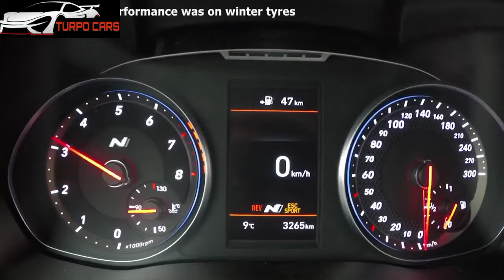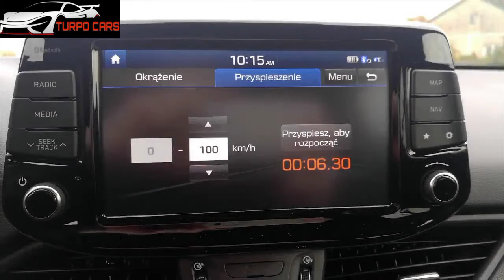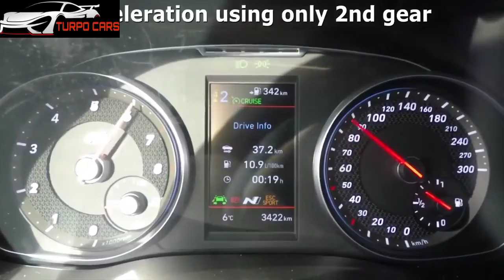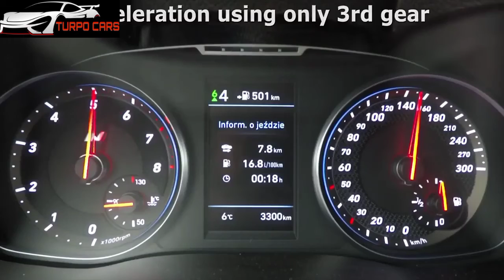هيونداي آي 30 فاستباك إن 2021 الجديدة 🔥🔥كوبيه رباعية الابواب تستحق التوقف عندها